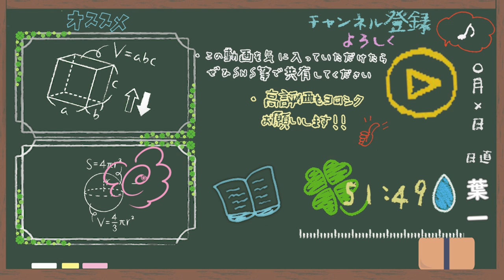SNSのプチ断食をした結果【はいちのだらだラジオ/271回】